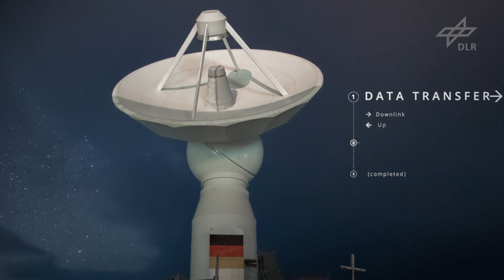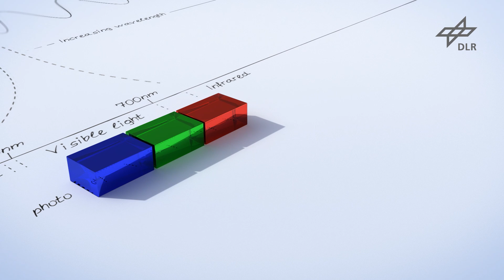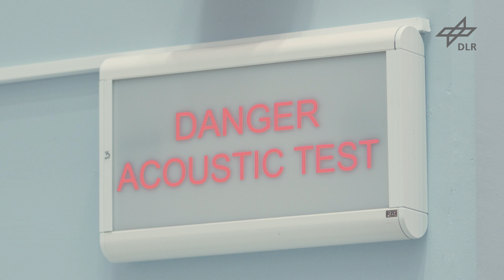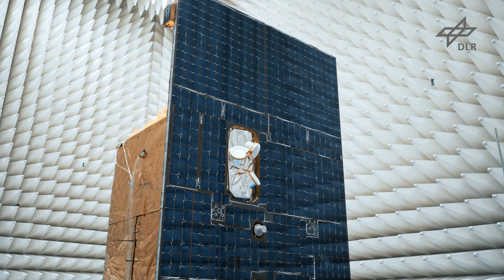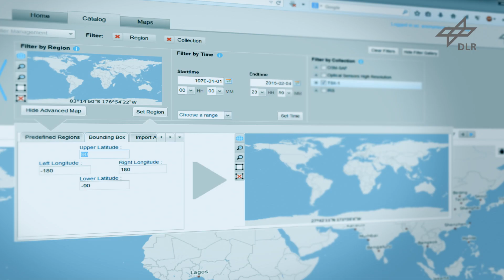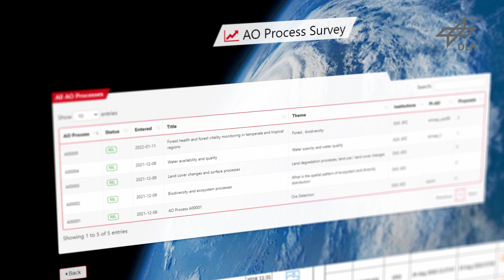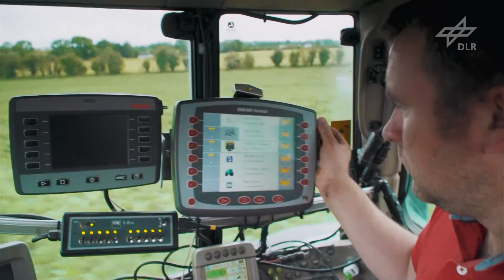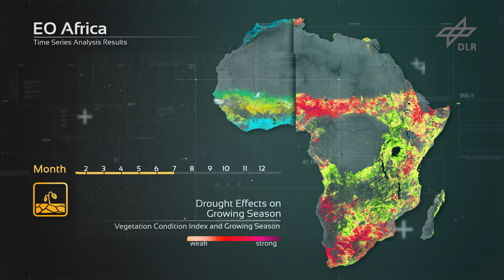Umweltsatellit EnMAP - Das Missionsvideo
Jedes Material auf der Erdoberfläche reflektiert das Sonnenlicht in einer für ihn charakteristischen Art und Weise, einer sogenannten Spektralsignatur.
Diese Signatur kann der Umweltsatellit EnMAP mit Hilfe seines Messinstruments "lesen". Um es aber nicht mit anderen Elementen zu verwechseln, müssen diese Signaturen sehr genau abgetastet werden. Dies macht man mithilfe von vielkanaligen Bildern (sogenannte Hyperspektralbilder), mit speziellen Auswerteverfahren können dann die Materialien und Zusammensetzung verschiedener Landoberflächen, natürlichen wie städtischen, identifiziert und qualifiziert werden. Als ein Beispiel: Es lässt sich dadurch nicht nur erkennen, welche Fruchtart auf einem Acker angebaut wird, sondern auch, wie gut diese mit Nährstoffen versorgt ist. Auch können Mineralien in Böden erkannt und quantifiziert werden, oder Algen und Schwebstoffe in Gewässern.
Die Hyperspektral-Mission EnMAP wird von der Deutschen Raumfahrtagentur im DLR geleitet.